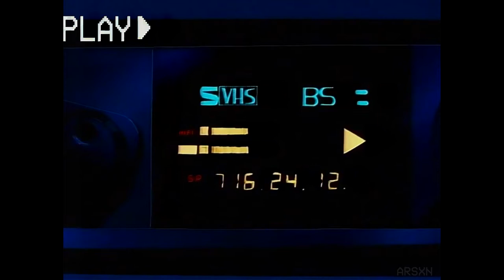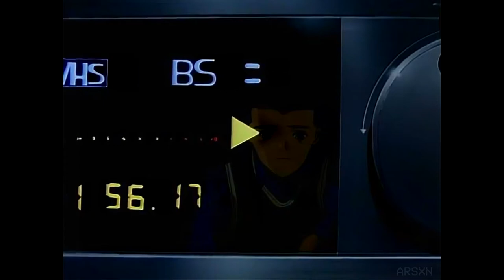Girl_On_Your_Tv [AMV] Video Girl Ai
Flashing Images and Glitch warning!

Anime: Video Girl Ai
Song: Girl On Your TV - TWST